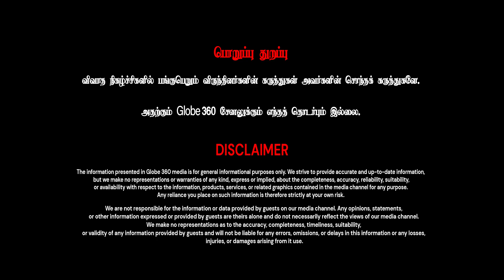கண்கலங்க வைத்த ஆக்ரா கூட்டு பாலியல் விவகாரம்;என்ன செய்கிறது பாஜக அரசு? | GLOBE 360 MEDIA